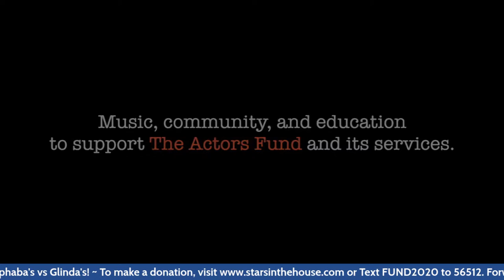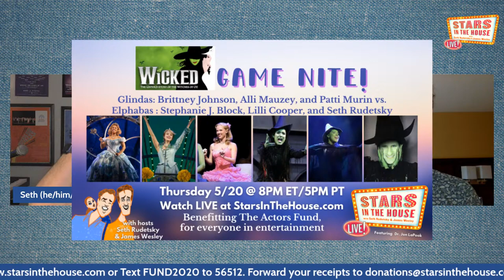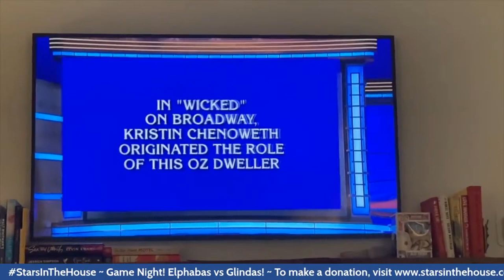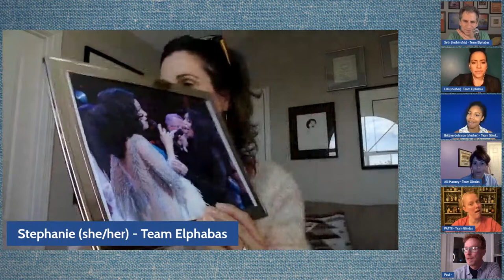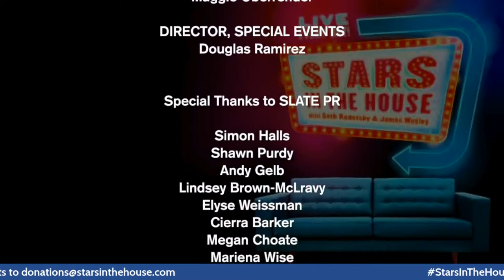Game Night! Elphabas vs Glindas|Stars in the House, 5/20/21 @ 8 PM ET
WICKED Game Night featuring the Glindas (Brittney Johnson, Alli Mauzey, and Patti Murin) vs. the Elphabas (Stephanie J. Block, Lilli Cooper, and honorary Elphaba Seth Rudetsky). May the most “popular” team win!